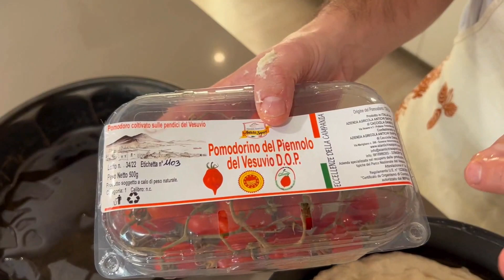No todo es Pizza...prueba a cocinar la Focaccia !!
Quieres saber en qué la focaccia se diferencia de la pizza?
Gigi & Benny en este episodio te cuentan como preparar una optima focaccia, tipica del sur de Italia, de Bari. Facil de cocinar.
A los niños les encanta y los mayores ..mas todavia.

Ingredientes.

Agua (mira el video para saber cuanta hace falta)
Levadura (20-30 gr).., si usas la química un sobre es suficiente
Aceite 2 cucharitas
Sal 2 cucharitas
Miel 1 cucharita
y un poco de paciencia...

Buon appetito